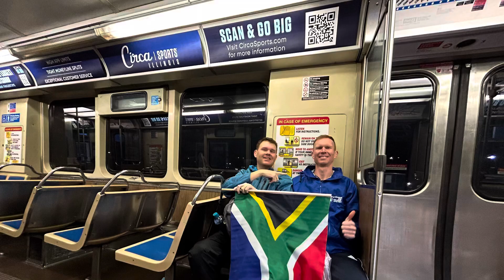Chicago Marathon 2023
Short video of my first World Marathon Majors - Chicago Marathon! Enjoy 🤩